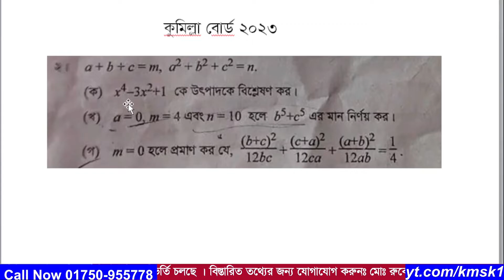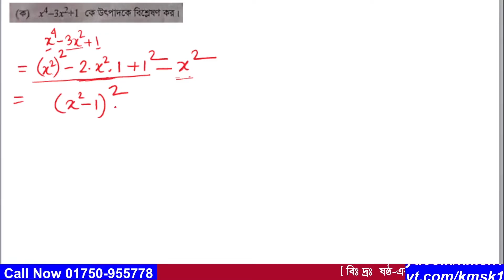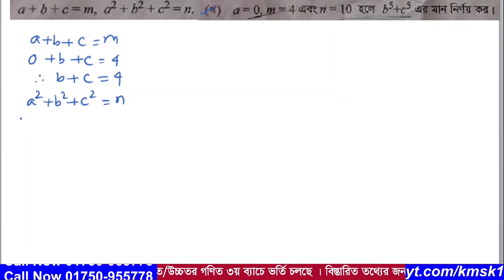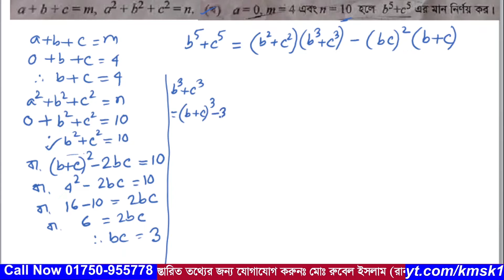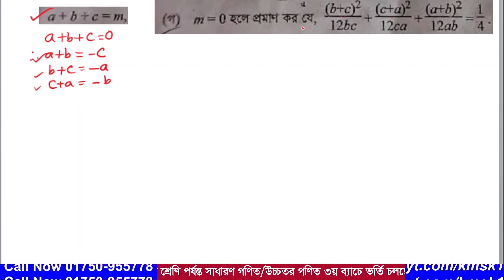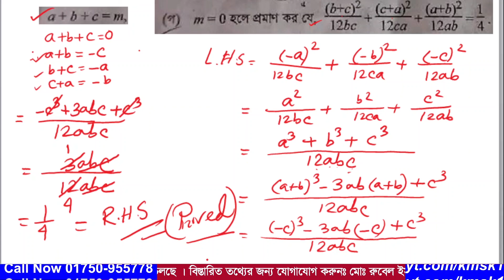প্রশ্ন নং -02 সমাধান । এসএসসি 2023 । কুমিল্লা বোর্ড । অধ্যায়-03 ( বীজগাণিতিক রাশি )। নবম-দশম শ্রেণি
আমাদের এই ভিডিওটিতে  2023 সালের এসএসসি গণিত পরীক্ষায় কুমিল্লা বোর্ডে  02 নাম্বারে  যে সৃজনশীল প্রশ্ন আসছে তা সহজ পদ্ধতিতে সমাধান করা হয়েছে । উক্ত সৃজনশীল প্রশ্নটি নবম দশম শ্রেণির তৃতীয় অর্থাৎ বীজগাণিতিক রাশি  অধ্যায় থেকে দেওয়া হয়েছিল । আশা করি ভিডিওটি শিক্ষার্থীদের উপকারে আসবে ।আর ভিডিওতে  যেকোনো অনাকাঙ্খিত ভুলের জন্য  আমি আন্তরিকভাবে দুঃখিত এবং ক্ষমা প্রার্থী । সকলের জন্য দোয়া রইল আর আমার জন্য সকলের কাছে বিনীতভাবে দোয়ার দরখাস্ত করছি ।